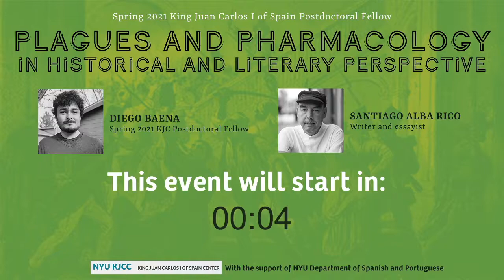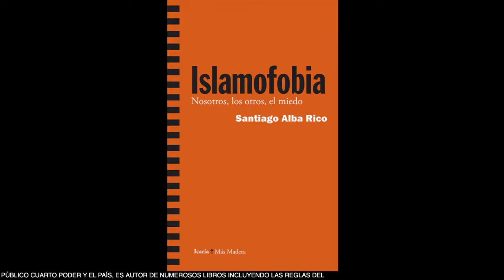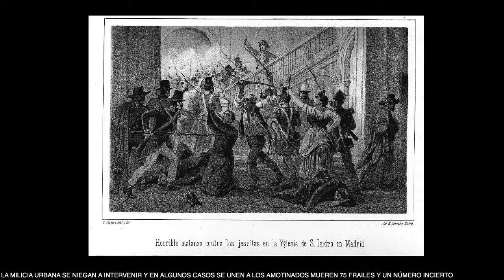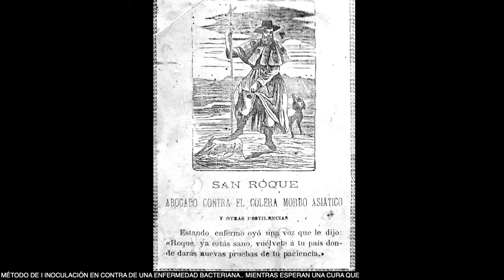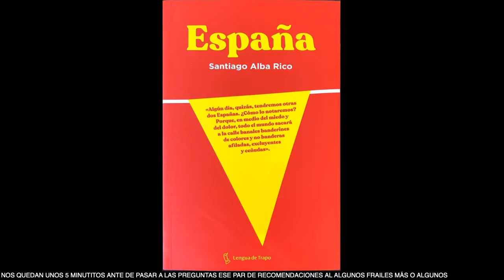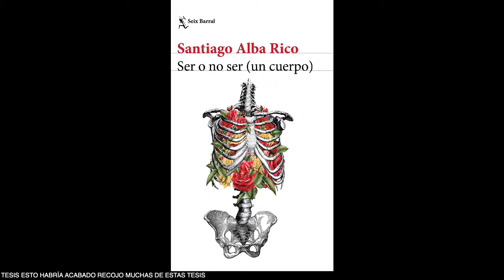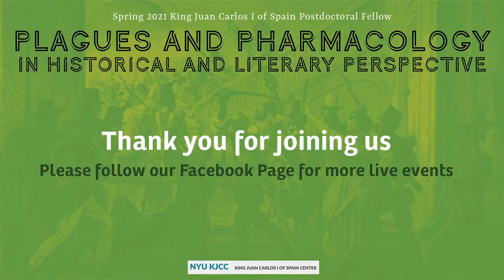Plagues and Pharmacology in Historical and Literary Perspective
Online Event | King Juan Carlos I of Spain Postdoctoral Fellow - Diego Baena | Plagues and Pharmacology in Historical and Literary Perspective: A Conversation with Santiago Alba Rico

Thursday, February 11, 2021, 2:00pm EST
In Spanish with captions

This discussion seeks to address the all-too prescient topic of how both sociopolitical and socioeconomic crises have tended to intersect with epidemics historically, and how they tend to be read and remembered (or no) over time. Our goal is to analyze and discuss representations and discourses of contagion of both past and present so that they may illuminate one another, and to seek a broader critical understanding of the moment of crisis we are currently living.

Diego Baena (PhD, Princeton U., 2020) is KJCC Postdoctoral Fellow at NYU, whose research to date has focused on popular political cultures and popular reading cultures in 19th and 20th- century Spain. He has written at-length on Jacobinism, utopian socialism, 19th-century popular media, and on the works of authors such as Rosalía de Castro, Emilia Pardo Bazán, and Benito Pérez Galdós. His forthcoming scholarly publication “Revolt in the Time of Cholera: Plague, Inequality, Scapegoats and Insurrection in 19th-Century Spanish Fiction” addresses the cultural and political impact of the cholera epidemics of 1834 and 1854 within the context of both the liberal-jacobin and industrial revolutions.

Santiago Alba Rico (1960, Madrid) is a writer and essayist, collaborator in numerous newspapers and magazines in Spain, including: Público, Cuarto Poder, CTXT, Ara, and El País. He is the author of many books, including Las reglas del caos: apuntes para una antropología del mercado (Anagrama 1995), Islamofobia. Nosotros, los otros, el miedo (Icaria 2015), ¿Podemos seguir siendo de izquierdas? (Pol·len 2015), and Ser o no ser (un cuerpo) – (Seix Barral, 2017). In the 1980’s, he was a writer for the popular children’s TV series: La bola de cristal (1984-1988). He has recently published articles on the 19th-century Spanish novelist Benito Pérez Galdós and his representations of the cholera epidemic of 1834 in Madrid.

With the support of NYU Department of Spanish and Portuguese